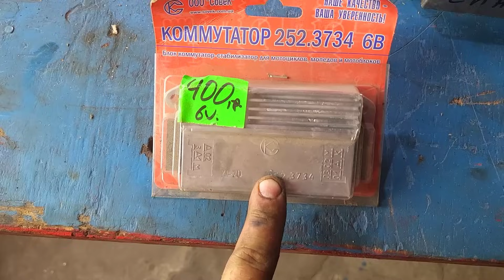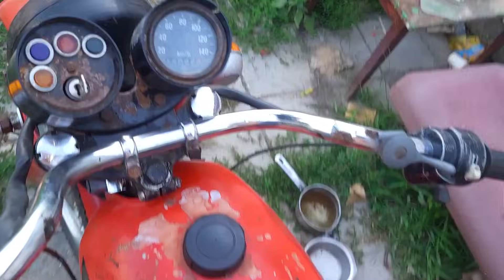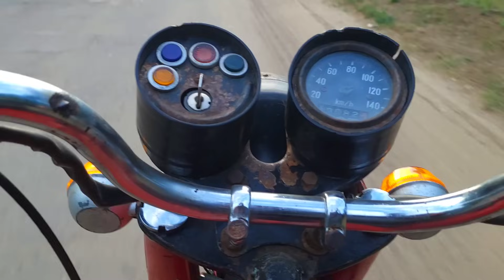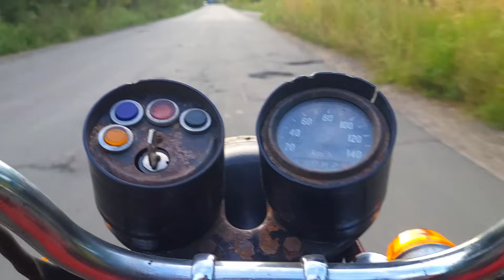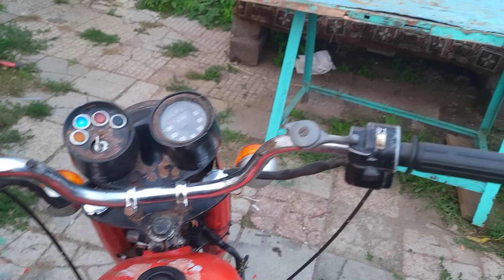🟢 Мотоцикл МИНСК, почему выбивают скоростя. Ремонт коробки передачь. Как заточить Шестерни. 🏍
Ремонт коробки передачь мотоцикла минск. Что делать если выбивают или не включаются скоростя.